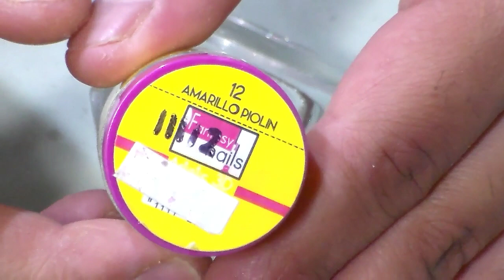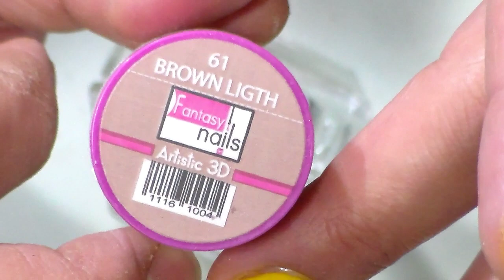Uñas GLAMUROSAS con tecnica de NAVAJA